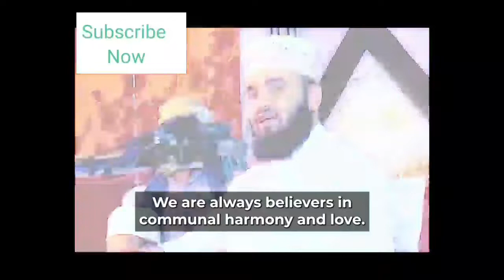হিন্দু মুসলিমদের নিয়ে একি বললেন মিজানুর রহমান আজহারী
Islamic waz, mizanur rahman azhary waz,short waz, all bangla waz, all bangla tieps, Mehedi Hasan